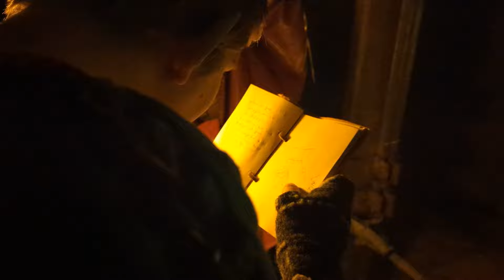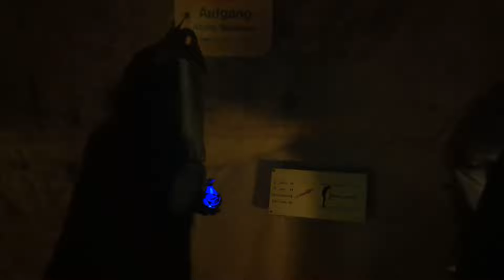D&D Dungeoncrawl im LARP - Mitschnitt unserer Höhlen-Con (weitgehend ungekürzt)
Im Rahmen unserer Kheleonida-Live-Rollenspiel-Kampagne haben wir eine Dungeon-Crawl-Con in den Schlossberghöhlen in Homburg veranstaltet, inkl. Betrachter, Gedankenschinder, Untoter und Dinos!!!